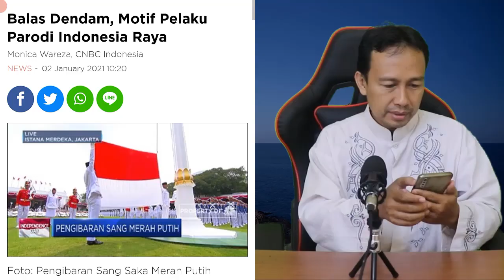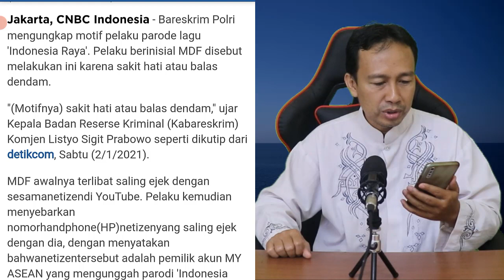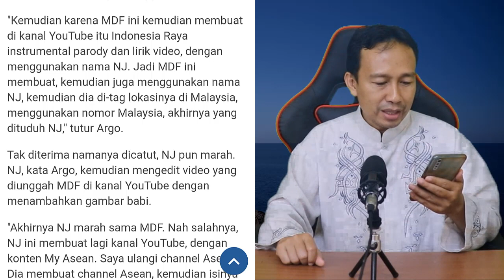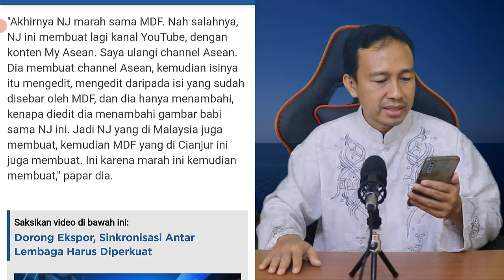MENGEJUTKAN!! BERITA HARI INI, AKHIRNYA TERUNGKAP MOTIF PELAKU PARODI LAGU INDONESIA RAYA